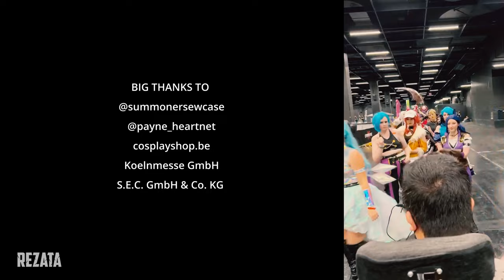Gamescom 2022 Köln/Cologne | Cosplay Music Video | Best Cosplays | 4K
Awesome Cosplays of @gamescom.global . Thanks to all cosplayers for participating!

Song II: Lost Sky x She Is Jules - Darkness

Song III: Lost Sky - Vision pt. II (feat. She Is Jules) [NCS10 Release]

Über mich:
Ich zocke seitdem ich fünf bin und streame in meiner Freizeit! Ich fahre wegen einer Muskelerkrankung mit dem Batmobil (Permobil F5 Elektrorollstuhl) durch die Gegend, aber davon lasse ich mich natürlich nicht unterkriegen. :D Ich möchte auf gar keinen Fall nur auf den Rollstuhl und meine Erkrankung reduziert werden, denn ich biete viel mehr.